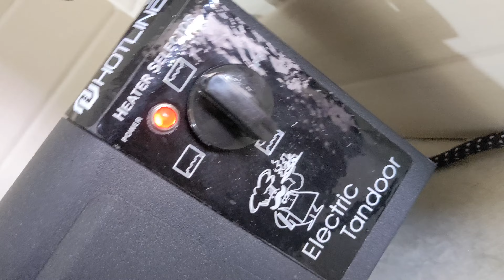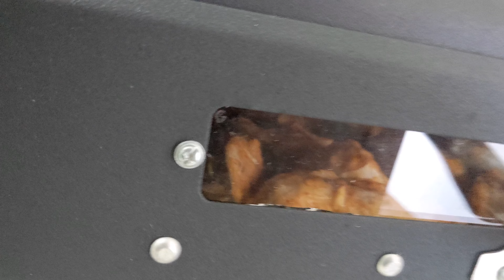134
JITMAKERDIY DIY bikemodified photolaminationathome photolamination photolaminationchemicalname chemicalname FCPX hollywood movie hindi punjabi